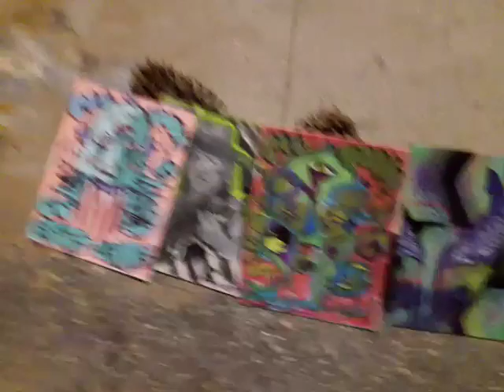Street Art Sunday! Magick Mike drummer Venice Beach boardwalk Kohture MF Green poet LA Cali artists